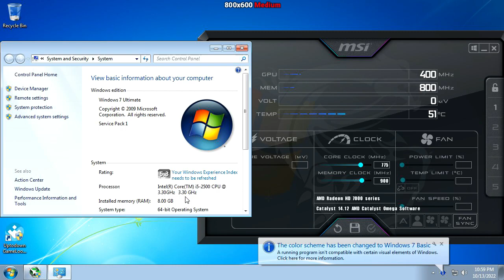GTA 5 / V | AMD HD 7470 + i5 2500 | 720p, 600p, Medium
(Coming Soon More Videos Stay tune)

Specipation
DELL OPTIPLEX 7010 Tower
PC CORE i5 2500 2nd Generation
8GB Ram 250GB
OS-Windows 7
Video-REC MSI Afterburner

Timestamps:-
00:00 intro
00:20 800x600 Graphic setting
02:00 720p Medium
04:07 800x600 benchmark
05:57 Outro

🔴Non Recording FPS
🔵800x600 Medium 35+ MM 28